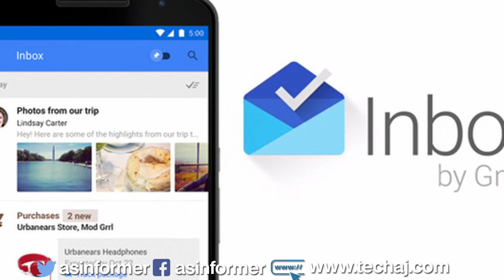Google का ये Products 2019 में देखने को नहीं मिलेगा | Google Services Has Stopped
Is video me aap janoge ki kaun kaun se top google products hai jo 2018 me stopped ho gya hai aur 2019 se aapko google products dekhne ko nhi milega for example
inbox by gmail google ya google plus ya url shortner servies